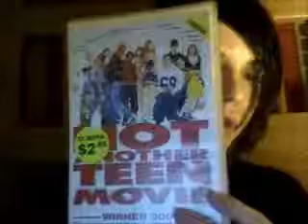not another teen movie movie review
TERRRIBLE MOVIE